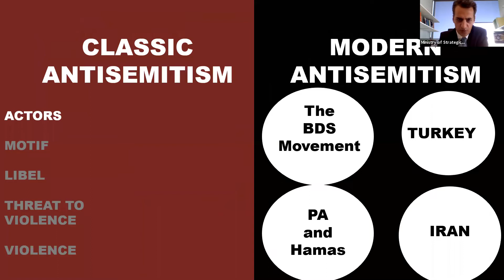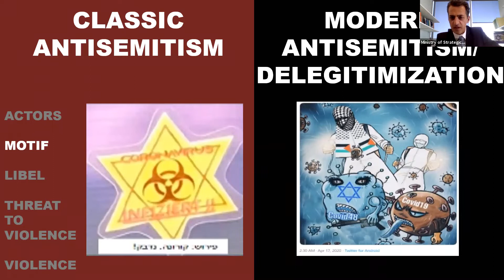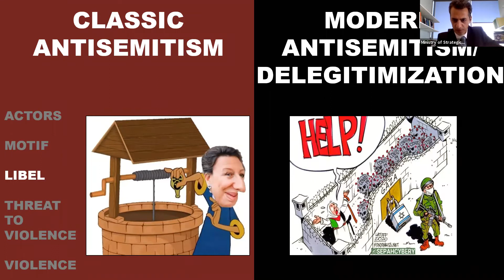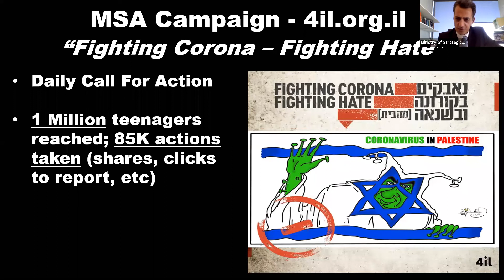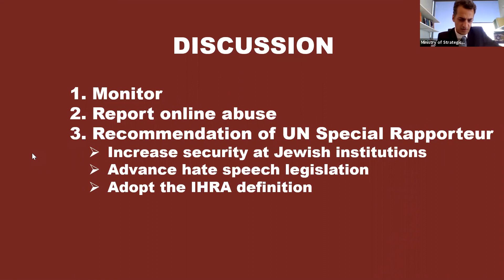Coronavirus, Conspiracies, and Israelophobia - Tzahi Gavrieli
Tzahi Gavrieli
Director, National Task Force for Countering Delegitimization. Ministry of Strategic Affairs.

Tzahi Gavrieli demonstrates how, in the age of the coronavirus, classic anti-Semitism and anti-Israel rhetoric parallel each other.